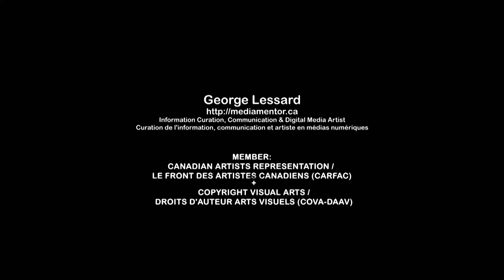"Standing my ground" by Emily Lawson, Fabric Artist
20210925 Standing my ground Lawson backyard